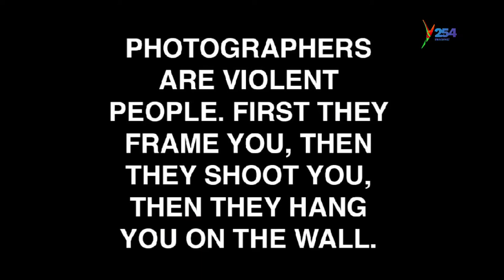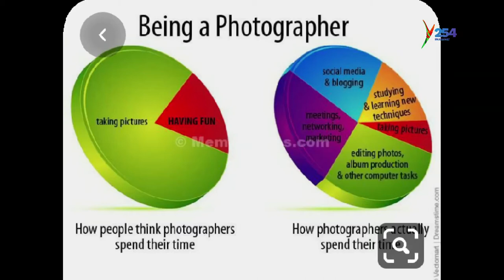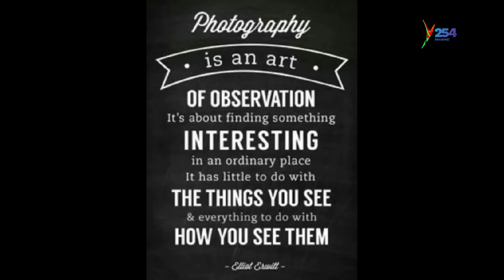Ecircuit|The art of Photography- Wifi